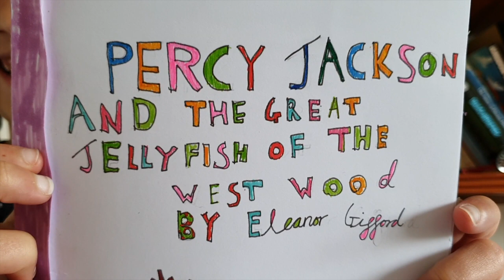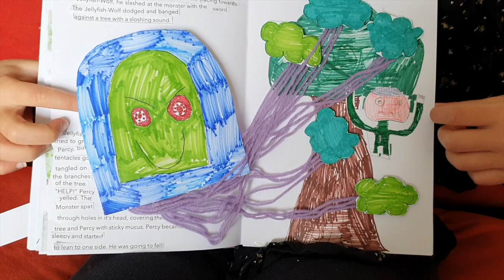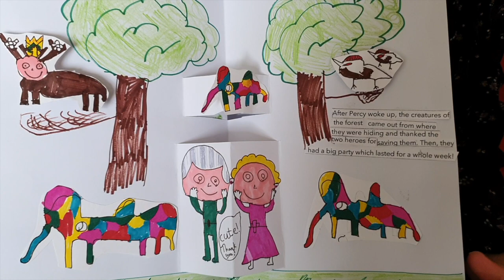Percy Jackson and the Great Jellyfish of the West Wood: A Pop-Up Book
Percy Jackson and the Great Jellyfish of the West Wood: A Pop-Up book written and created by Eleanor G (Year 4) as part of a school project.

This is a short story inspired by "Percy Jackson and the Lightning Thief" by Rick Riordan, one of our favourite authors. Find out more about Rick Riordan and his books